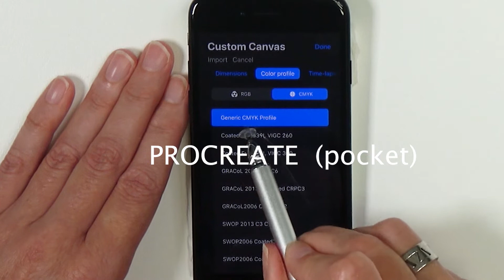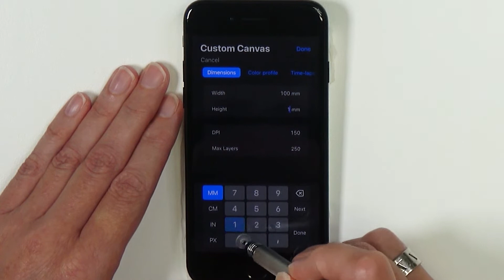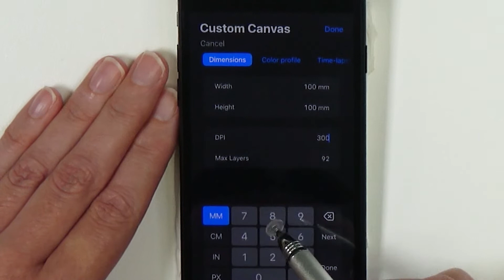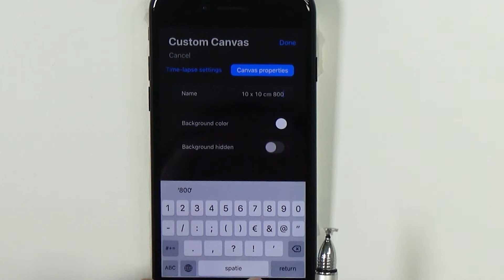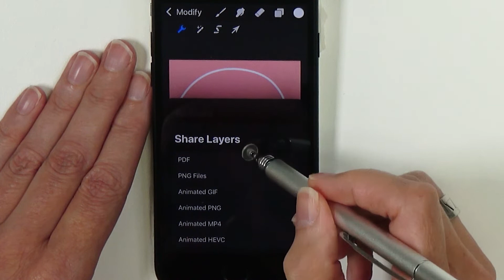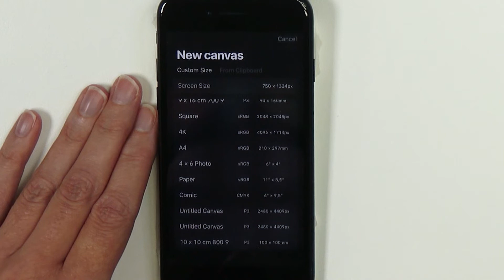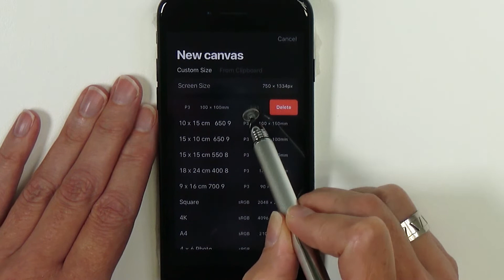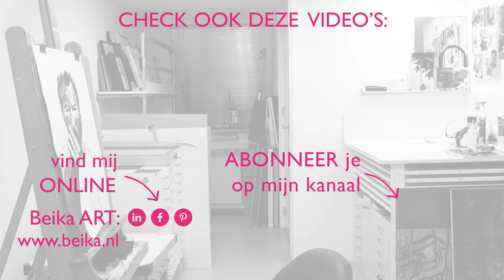Printen vanuit PROCREATE (POCKET)? Check NEW CANVAS instellingen! ⎪Beika ART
Je iPad tekening laten afdrukken? Dan is het belangrijk om aandacht te besteden hoe je "NEW CANVAS" in Procreate (pocket) instelt. Op die manier blijf je controle houden over de kleur en de kwaliteit van je illustratie. Dus kijk mee en leer hier alles over in 10 minuten!

- TIJDCODES -
00:00 Intro
00:30 New Canvas
02:20 DPI en Layers
03:25 Kleurprofiel
03:58 Time-lapse settings
04:31 Naam en achtergrond
05:56 Tekenen
06:23 Bestandsformaten
07:11 Archief Procreate
08:45 David Hockney

- MATERIALEN -
✘ iPHONE 7 (2016)
✘App: PROCREATE POCKET: downloaden App Store
✘ STYLES PEN Precision Disc

THEORIE
LAYERS (LAGEN)
Het werken met verschillende lagen in een tekening laat zich het beste omschrijven als een stapel “glasplaten” bovenop elkaar.
Op elke “glasplaat” heb je de mogelijkheid om iets te tekenen.
Bijvoorbeeld de 1e een contourtekening , 2e de kleur en de 3e de schaduwen etc.
Door al deze bewerkingen op verschillende lagen te zetten kun je dat later weer heel gemakkelijk aanpassen.
Ook geeft het je de mogelijkheid tekeningen te dupliceren en opnieuw te plaatsen.
Werken met lagen stelt je ook in staat je tekeningen te voorzien van verschillende bewerkte achtergronden.
Bijvoorbeeld: tekenen een hond op de 1e laag, een huis op de 2e en een boom op de 3e laag.
Door een laag op onzichtbaar te zetten kun je kijken welke achtergrond je het beste bij de illustratie vindt staan.

-MUZIEK-
Playlist SPOTIFY:
Alternative FLOW
Beika ART